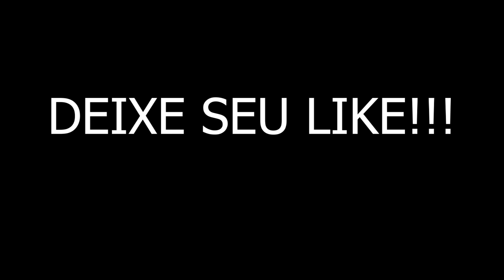FELIPE TOYS GIGANTE E CRISPIN DESTRUIRAM TIME DO LEOZÃO